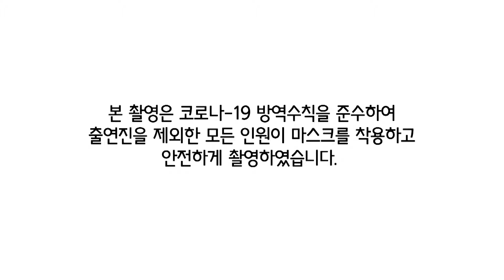테슬라 주가 들어보기, 장애인의 슬기로운 금융생활(with 토스)_2편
세계 장애인의 날을 맞이하여 당장만나가 토스와 협업을 진행했습니다!!

이번 영상은 💸'장애인의 슬기로운 금융생활'💳이 주제인데요!

과연 장애인의 금융생활은 비장애인과 무엇이 다를까?
✨현학이 들.려.주.는 테슬라의 1년동안 주가 변화 그래프! 와
✨홍윤이 시중 여러 은행들에게 바라는 것들! 까지